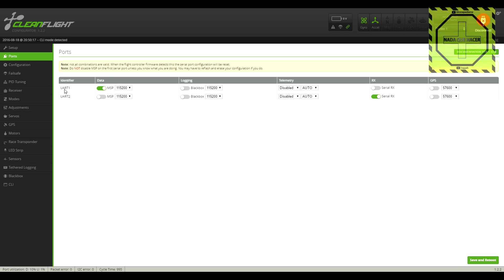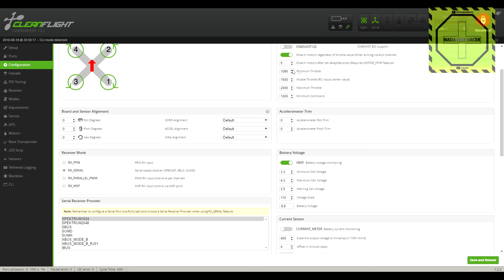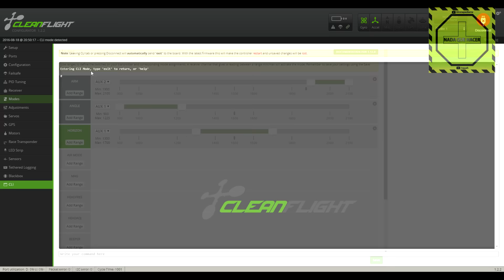Arma tu Micro Quad para FPV de 90mm super economico! |DRONEPEDIA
Te muestro como armar un micro quad de 90mm, mas rápido que el tiny whoop y mucho mas económico, con la tarjeta micro sciscy Naze32, las piezas que utilice son las siguientes:

FC Micro sciscy

Camara FPV